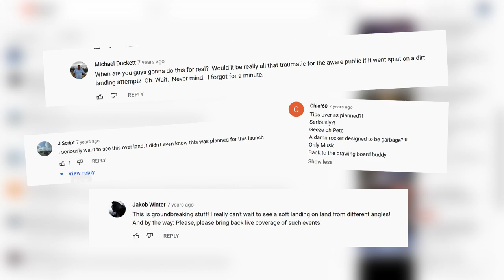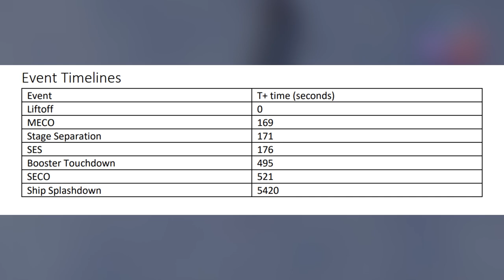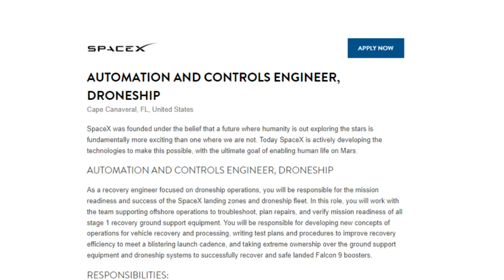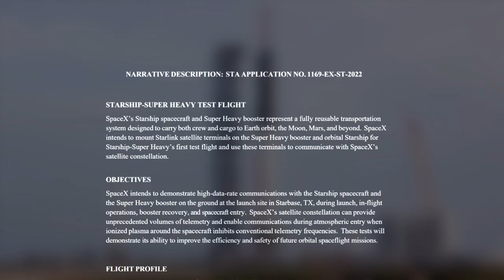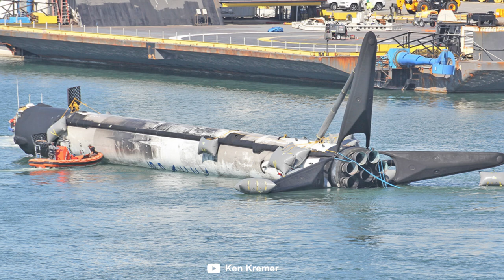SpaceX's Critical Super Heavy Decision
Later this year, SpaceX will perform the first orbital flight of Starship. Originally, the plan was for Super Heavy to splashdown in the ocean because no one thought they would try to catch it on the first attempt. Well, now it seems like catching it on the first attempt really is an option (and perhaps very likely). This video looks at why SpaceX might be confident enough to catch it and what will happen if something goes wrong.

00:00 Falcon 9 First Successful Landing
00:22 How Not to Land an Orbital Rocket Booster
01:03 SpaceX's Critical Super Heavy Decision
01:52 SpaceX Orbital Test Flight Plan
03:57 SpaceX Updated Launch Plan
05:35 SpaceX's Critical Super Heavy Decision
06:12 Why Would SpaceX Risk a Catch?
06:57 What Happens if the Catch Goes Wrong?

Primal Space is here to answer the more obscure questions that you have about space.

Follow Primal Space on Social Media.

Music used in this video:

» Lemon Drops - King Stephan Sharp
» Lie On The Tracks - Trout Recording